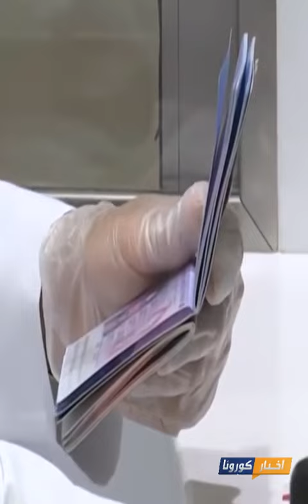أخبار كورونا | بدء استخدام عقار "ريمديسفير" لعلاج بعض الحالات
أخبار_TeN خدمة إخبارية على مدار الیوم، حيث تطل شاشتنا من خلال عناوين الأخبار على رأس الساعة، متضمنة مجموعة من أحدث عناوین الأخبار، كما تطل الخدمة الإخبارية أيضا مع المواجيز حيث تقدم مجموعة من أحدث الأخبار المتنوعة في مختلف المجالات في الساعة 9 صباحًا، و12 ظھرًا، و3 عصرًا، وفي نشرتين إخباريتين لمدة نصف ساعة لكل نشرة تقدم مجموعة من أھم وأحدث الأخبار المحلیة والعربیة والعالمیة في مختلف المجالات وما يدور في عالم التواصل الاجتماعي.